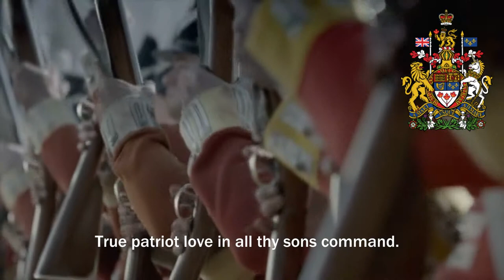National Anthem of Canada: O Canada (bilingual)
ENGLISH:
O Canada (Ô Canada) is the National Anthem of Canada since 1980. It was composed in 1880 by Calixa Lavallée and written by Adolphe-Basile Routhier in French, and by Robert Stanley Weir, in 1908, in English. It became the de facto National Anthem of Canada in 1939, serving with God Save the Queen as Royal Anthem.

FRANÇAIS:
Ô Canada est l'hymne national du Canada depuis 1980. Ça a été composé en 1880 par Calixa Lavallée et écrit par Adolphe-Basile Routhier en français, et plus tard par Robert Stanley Weir, en 1908, en anglais. C'est devenu l'hymne national de facto du Canada en 1939, avec Dieu protège la Reine, comme l'hymne royal.